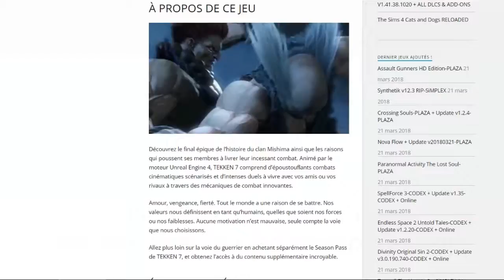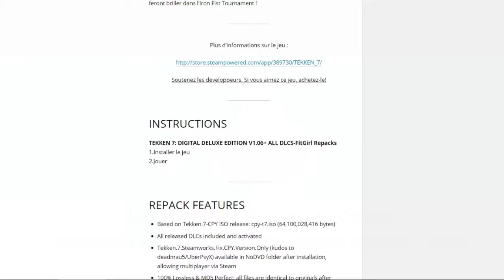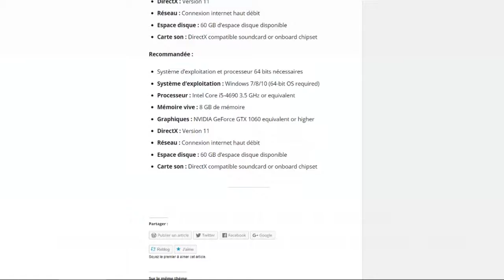TEKKEN 7: DIGITAL DELUXE EDITION V1.06+ ALL DLCS-FitGirl Repacks + Online